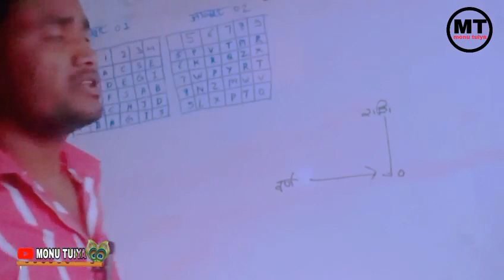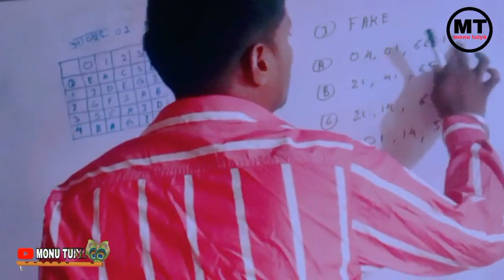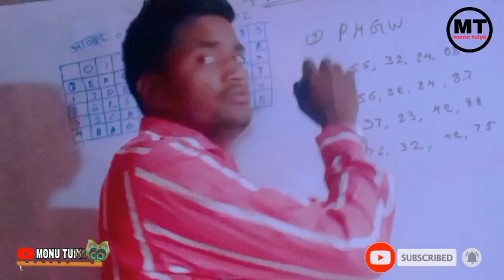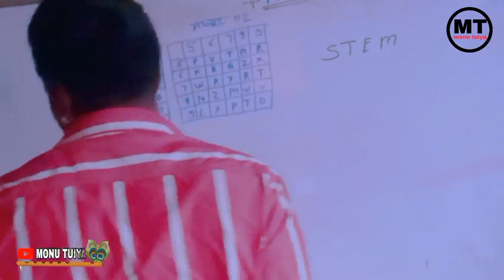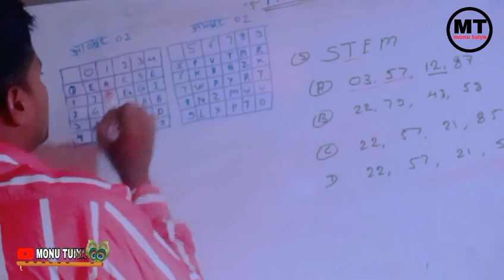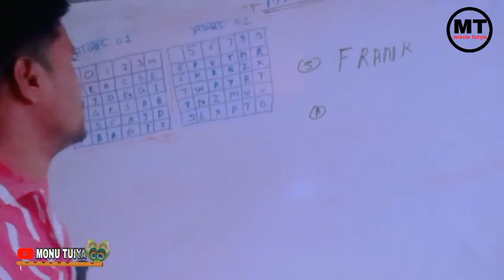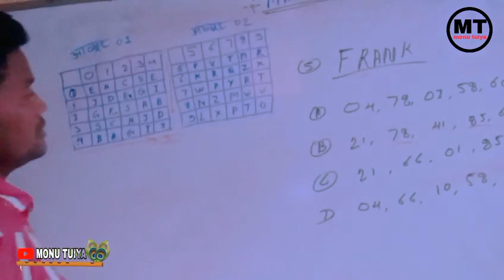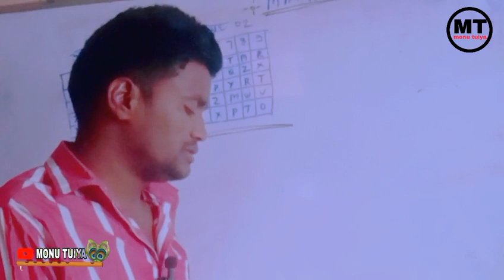अब्यूह 💥(MATRIC) 💥ट्रिक देख कर उत्तर prapt Karen !MP PULICE SSC ARMY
SSC MP police Army UPSC Bank Railway
Aadi Pragya parikshaon ke liye

Matric Vishesh Taur se Aati Hai

atah yah video ko pura Dekhen